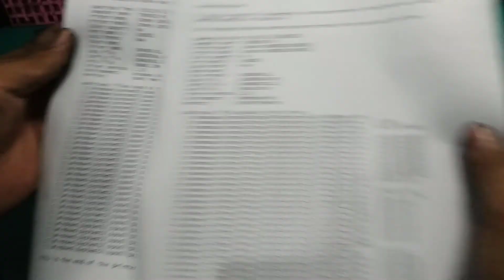Cara isi ulang / refill serbuk toner cartridge CB435A | HP 35A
Cara isi ulang / refill serbuk toner cartridge CB435A | HP 35A printer LaserJet P1005 dan P1006